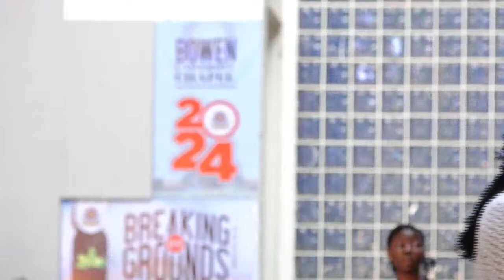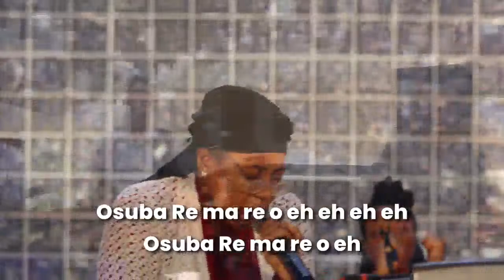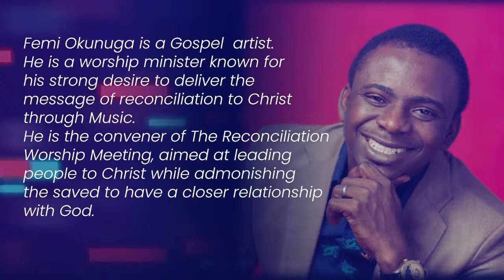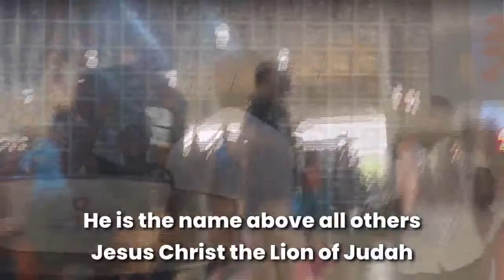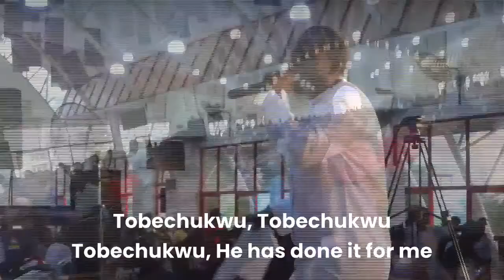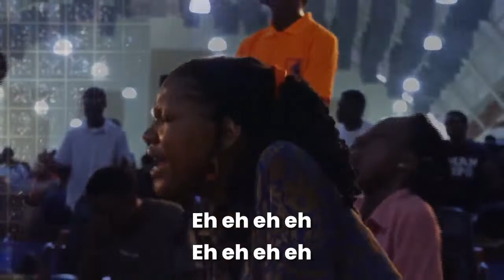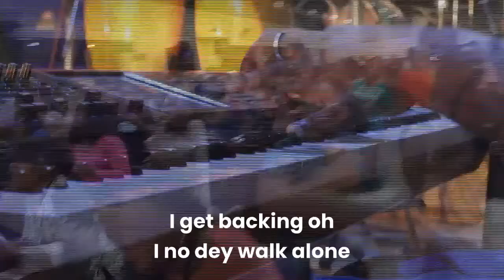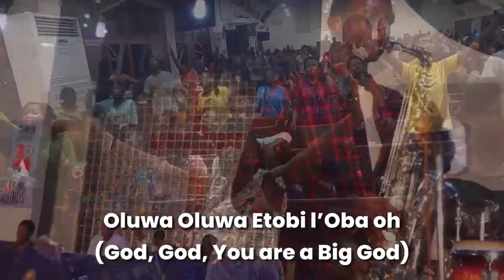PASTOR FEMI OKUNUGA LIVE AT BOWEN UNIVERSITY | BROTHERS' CONFERENCE 2024 | DAY 3 | 12-04-2024